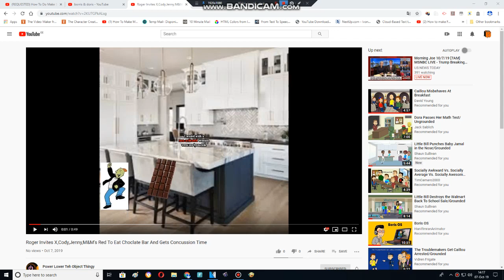Roger Invites X,Cody,Jenny&RedM&Ms To Eat CB And Gets Grounded And Concussion Time (REMAKE)